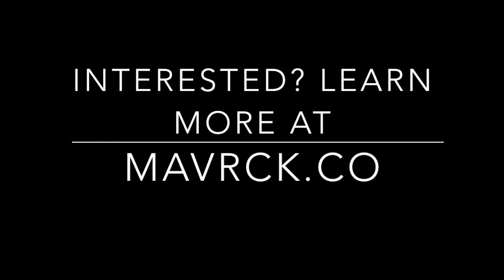Mavrck--PageRank for People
Co-Founder/CEO Lyle Stevens of Mavrck (nee SplashScore) gives us a look inside his company just before TechStars DemoDay